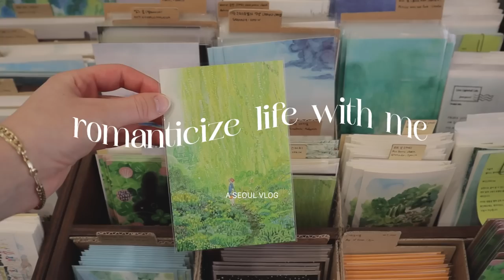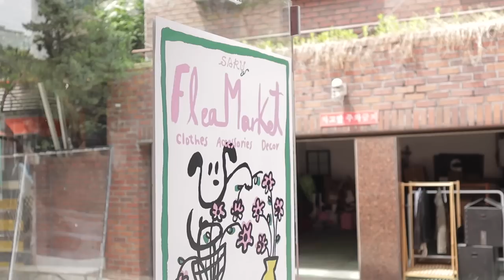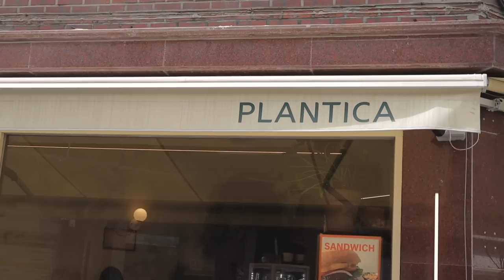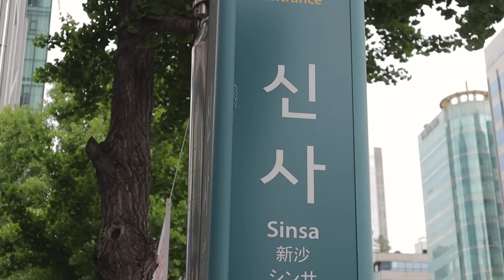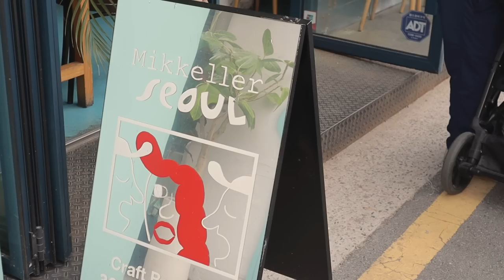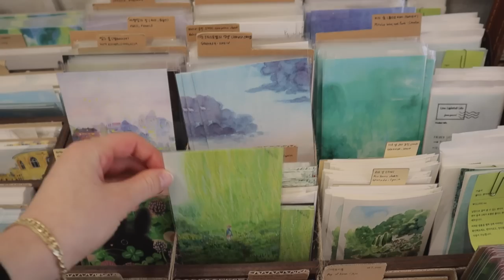romanticizing my Seoul life ✨ gentle living, summer makeup, self-love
I choose to wear these pink toned heart glasses because it makes my life more pink, it's as simple as that. I hope this video will give you a bit of that same energy - if not, then here's my summer love playlist to help you on your way

MUSIC

♫ Amos Ever Hadani - Praia Do Norte
♫ Ardie Son - Hot Summer Air
♫ BalloonPlanet - Dream Come True
♫ Birraj - Away
♫ Jamison Dewlen - Wanting You
♫ Kyle Cox - Let's Be Lovers
♫ Livingrooms - Stargazing
♫ Mattia Vlad Morleo - Elusive Waltz
♫ Ziv Moran - Nowhere
♫ Ziv Moran - With You

TIME STAMPS

00:00     intro
00:25     my natural summer makeup
05:40     cooking for a picnic
06:38     a stranger gave me flowers
09:33     picnic, puppies and sunshine
11:53     shopping clothes for Jake
14:30     vintage shops & cafes in Mangwon
18:57     in heels for a beauty event
22:17     living life slowly

EQUIPMENT USED

Vlogging Camera
♡   Canon M50